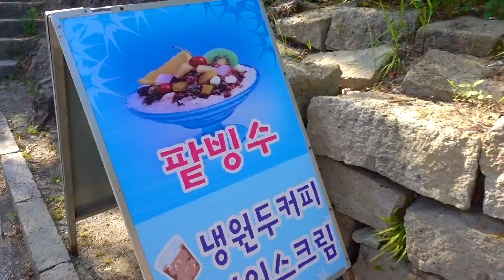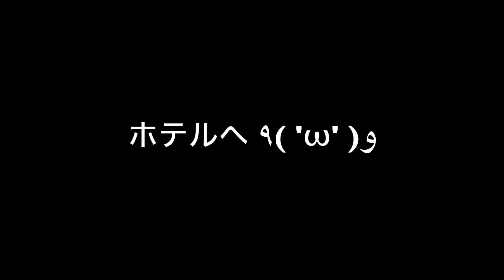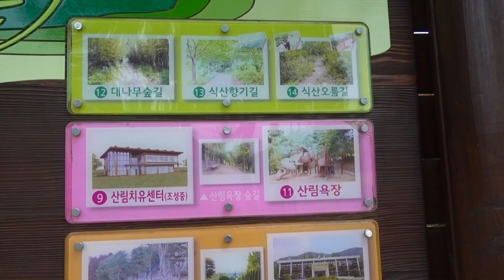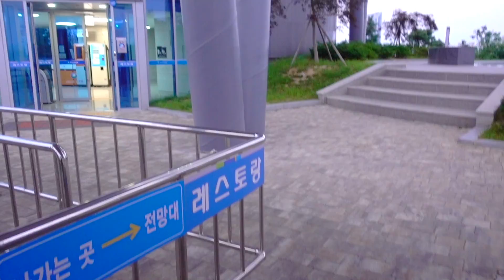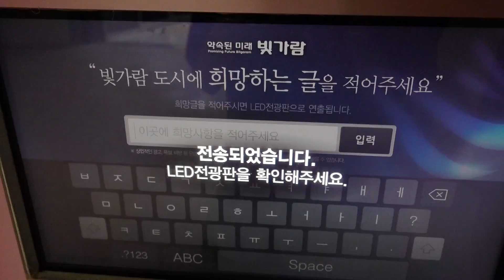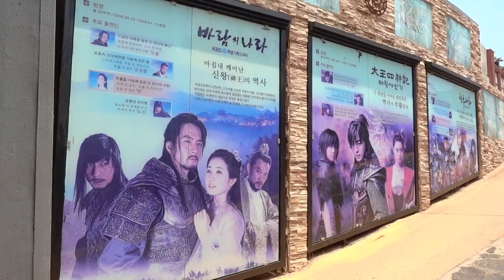【観光編】全羅南道 木浦・ 羅州旅行٩( 'ω' )و（モッポ、ナジュ）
協力 : 韓国観光公社・全羅南道 木浦市・全羅南道 羅州市

韓国観光の情報はこちら！ Instagram @kto_fukuoka

(๑•̀ㅂ•́)و✧

〒02098
POSTORAGE, 3F, 289, Mangu-ro, Jungnang-gu, seoul, Korea
togimochi宛